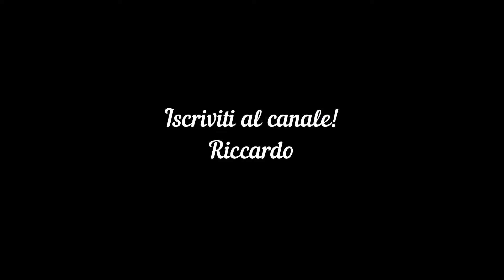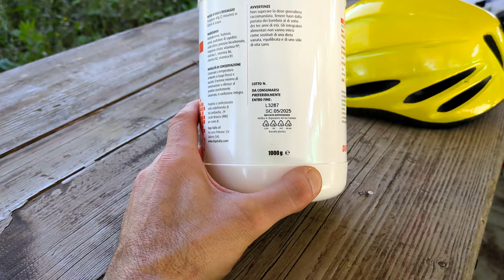INTEGRATORE CARBOTONIC PERFETTO PER NOI CICLISTI!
Oggi ho il piacere di presentarvi il Dott. Pasquale Pisano socio fondatore della Dupitalia srl, azienda Italiana nata nel 1999, specializzata nella realizzazione di prodotti nutrizionali d’avanguardia.
Abbiamo provato il Carbotonic prodotto con 15 anni di successi in campo sportivo utilizzato da campioni professionisti.